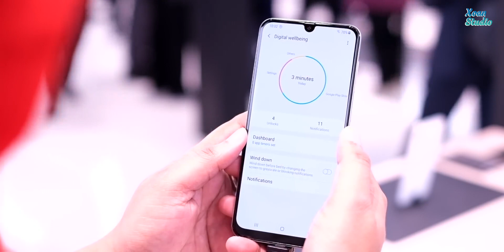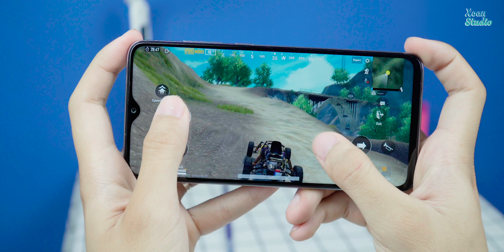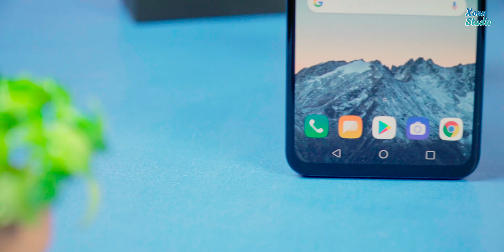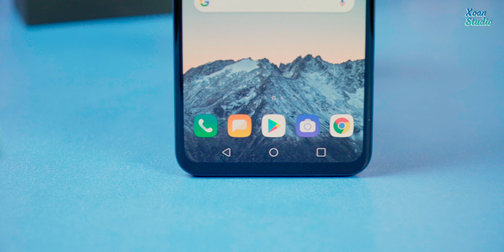TƯ VẤN top Smartphone đáng mua nhất tầm giá 5 triệu đồng | Xoăn Studio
Trong video này mình sẽ tư vấn và đưa ra cho các bạn top 5 smartphone ngon nhất trong tầm giá 5 triệu đồng để mọi người dễ dàng lựa chọn cho bản thân 1 chiếc điện thoại vừa ý nhẩt